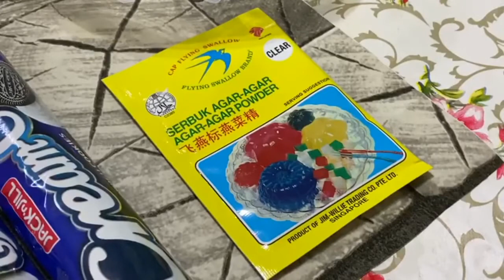PUDING OREO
Video resepi pilihan admin kali ini ialah PUDING OREO . Perkongsian Puding Oreo yang sedap dan simple ini saya tujukan khas kepada penggemar manisan pencuci mulut yang dihasilkan daripada prodak biskut tempatan.

Moga video ini bermanfaat kepada mereka yang sedang mencari resepi untuk mempelbagaikan koleksi kegemaran.

Terima kasih.

Bahan-bahan:
1 peket agar-agar jernih
2 pek biskut oreo / cream o
1 tin susu cair
7 sudu makan gula
500ml air
Acuan yang disukai

Cara-cara:
1.  Larutkan agar-agar, gula, air & susu cair.  Masak dengan api sederhana.
2.  Sentiasa kacau agar-agar sehingga ianya mendidih.
3.  Bubuh biskut dalam acuan.
4.  Tuang agar-agar panas dalam acuan.  Bekukan dalam peti sejuk selama 2 jam atau lebih.
5.  Keluarkan puding dari acuan dan hidangkan puding sejuk.